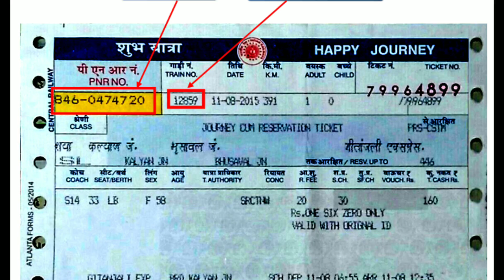पठानकोट - दिल्ली सुपरफास्‍ट एक्सप्रेस | 22430 Train |Pathankot - Delhi Express| Train Information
पठानकोट दिल्ली एसएफ एक्सप्रेस पठानकोट (PTK) से 07:00 बजे शुरू होती है, 09:05 बजे अमृतसर जंक्शन (ASR), 09:58 पर ब्यास (BEAS), जालंधर सिटी (JUC) 10:40 बजे, लुधियाना जंक्शन (LDH) 11:45 बजे, अंबाला कैंट जंक्शन (UMB) 13:40 पर, कुरुक्षेत्र जंक्शन (KKDE) 14:20 बजे और पानीपत जंक्शन (PNP) 15:12 बजे। यह उसी दिन 17:00 पर पुरानी दिल्ली में आता है। यह पठानकोट और पुरानी दिल्ली के बीच के 15 स्टेशनों पर रुकती है। यात्री ज्यादातर पठानकोट से दिल्ली, ब्यास से दिल्ली, कुरुक्षेत्र जंक्शन से दिल्ली, पठानकोट से अमृतसर और करनाल से दिल्ली जाने के लिए 22430 पठानकोट दिल्ली एसएफ एक्सप्रेस का उपयोग करते हैं।

 ट्रेन के महत्वपूर्ण पड़ाव हैं:

दिल्ली जंक्शन
पानीपत जंक्शन
करनाल
कुरुक्षेत्र जंक्शन
अंबाला छावनी जंक्शन
सरहिंद जंक्शन
लुधियाना जंक्शन
जालंधर छावनी जंक्शन
ब्यास जंक्शन
अमृतसर जंक्शन
बटाला जंक्शन
धारीवाल
गुरदासपुर
Dinanagar
पठानकोट जंक्शन

 The 22430/Pathankot - Delhi Superfast Express has averages speed of 55 km/hr and covers 554 km in 10h 5m.

Pathankot Delhi SF Express starts from Pathankot (PTK) at 07:00, reaches Amritsar Jn (ASR) at 09:05, Beas (BEAS) at 09:58, Jalandhar City (JUC) at 10:40, Ludhiana Jn (LDH) at 11:45, Ambala Cant Jn (UMB) at 13:40, Kurukshetra Jn (KKDE) at 14:20 and Panipat Jn (PNP) at 15:12. It arrives at Old Delhi on same day at 17:00. It stops at 15 stations in its route between Pathankot and Old Delhi. Passengers use 22430 Pathankot Delhi SF Express to travel mostly from Pathankot to Delhi, Beas to Delhi, Kurukshetra Jn to Delhi, Pathankot to Amritsar and Karnal to Delhi.

 important stops of the train are:

Delhi Junction
Panipat Junction
Karnal
Kurukshetra Junction
Ambala Cantonment Junction
Sirhind Junction
Ludhiana Junction
Jalandhar Cantonment Junction
Beas Junction
Amritsar Junction
Batala Junction
Dhariwal
Gurdaspur
Dinanagar
Pathankot Junction